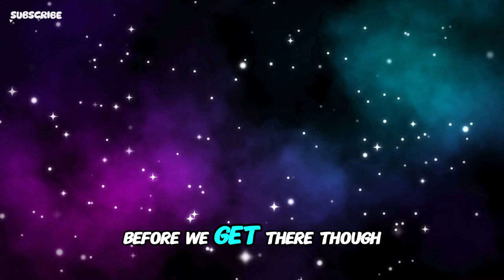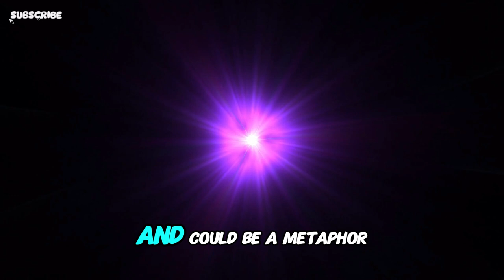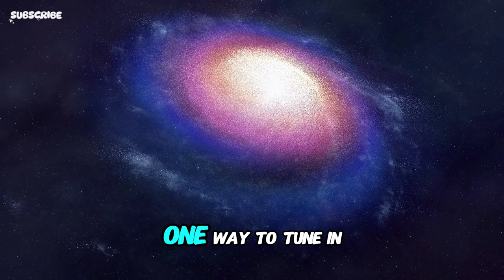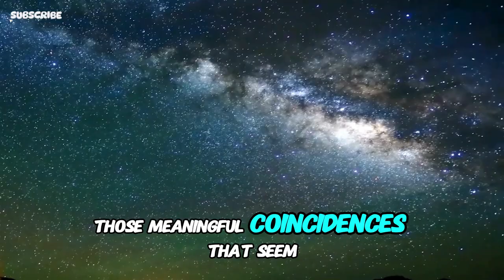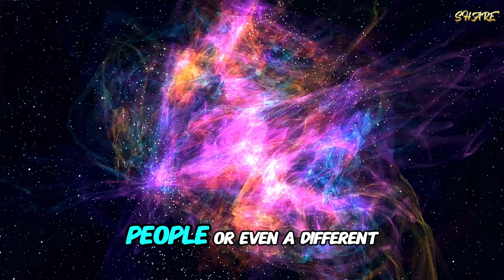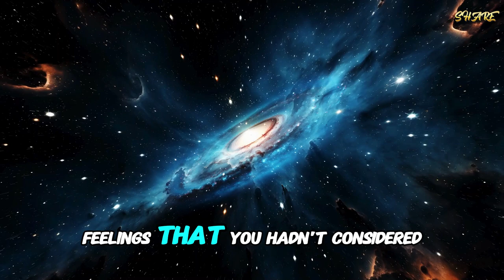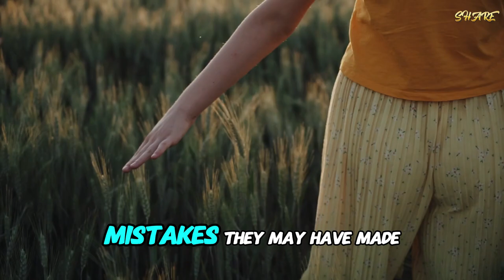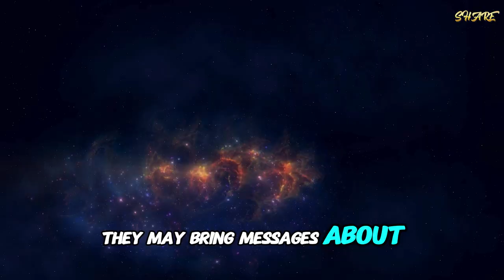If You See This, Your Parallel Version Has An Urgent Message For You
Have you ever wondered if there could be another version of you living a different life, making different choices, and experiencing an entirely different reality? Imagine, just for a moment, that there are countless versions of yourself existing in parallel universes, each one living out the "what ifs" and possibilities that you’ve pondered. Now, one of these versions has an urgent message for you—a message that could change your life completely. But, you won’t be able to receive the message it if you don’t follow these steps… Brace yourself, as now we’ll discover the truth of our parallel versions.
Do you see this message? Your parallel version has an urgent message for you. Watch this video to find out what it is and how to respond.
Discover what your parallel version has to say in this intriguing video. If you see this, don't miss the urgent message waiting for you!
Discover what message your parallel version has for you in this intriguing video. Watch to find out what urgent message awaits you!
Do you believe in parallel universes? If you see this, your parallel version has an urgent message for you. Watch to find out what it is!
This video reveals the urgent message your parallel version has for you. If you see this, it's time to pay attention and find out what your other self is trying to tell you.